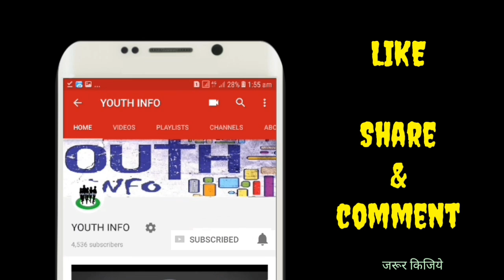BPSC के माध्यम से होगी शिक्षको की बहाली।